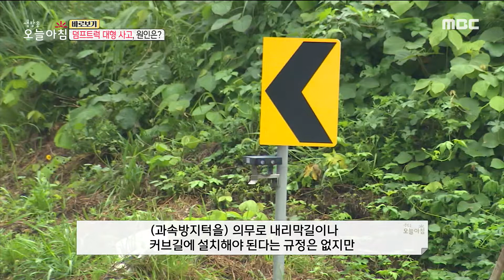[생방송 오늘 아침] 덤프트럭 대형 사고, 원인은?, MBC 220818 방송